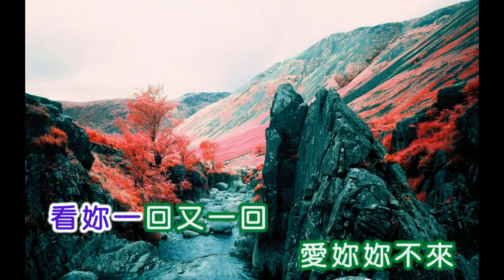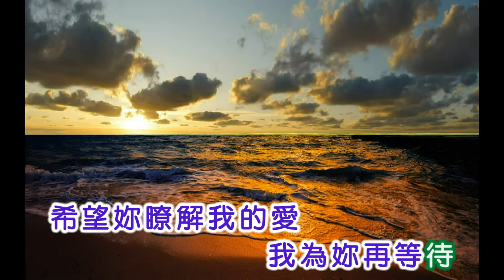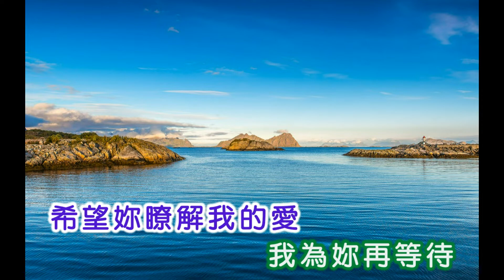黃清元 ~ 為妳期待